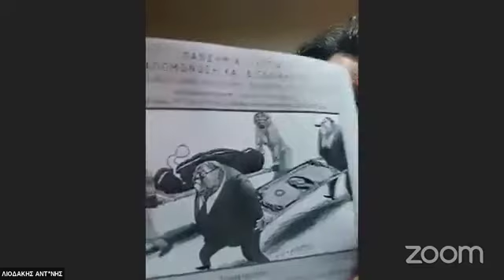Πανδημία - Υγεία: Απομόνωση και Διεκδικήσεις (1ο Μέρος)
1ο Μέρος της διαδικτυακής εκδήλωσης "Πανδημία - Υγεία: Απομόνωση και Διεκδικήσεις" που έγινε στις 19/12/2020
Εισηγήσεις:
00:00 Καλωσόρισμα και εισαγωγική εισήγηση, Κοινωνικό Στέκι - Στέκι Μεταναστών
7:55 Θ. Ζδούκος, Iατρός ΕΣΥ Θεσσαλονίκης
24:24 Χριστίνα Κυδώνα, Ιατρός ΕΣΥ Θεσσαλονίκης, Υπεύθυνη κλινικής Covid
45:17 Κ. Μανιμανάκη, Iατρός ΕΣΥ Χανίων, ΔΣ ΕΓΕΣΥΧ
59:07 Β. Γεωργιακάκης, Nοσηλευτής ΕΣΥ Χανίων, ΔΣ Εργαζομένων Νοσοκομείου Χανίων
1:10:02 Α. Λιοδάκης, Ψυχίατρος-ψυχοδραματιστής ΚΨΥ Ρεθύμνου
1:41:02 Α. Γαζάκης, Δημοτ. σύμβουλος “Πόλη Ανάποδα-Δύναμη Ανατροπής”, Θεσσαλονίκη

Το δεύτερο μέρος της εκδήλωσης (παρεμβάσεις και ερωτήσεις) θα το βρείτε εδώ